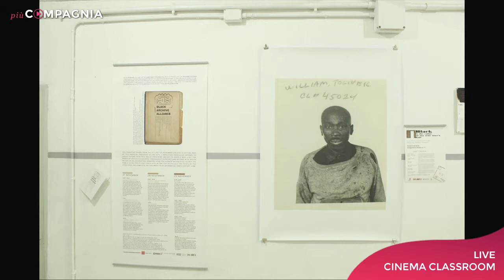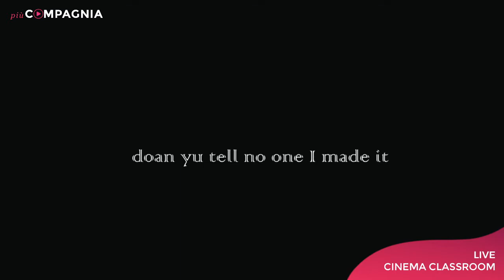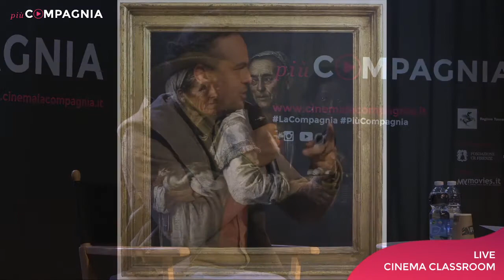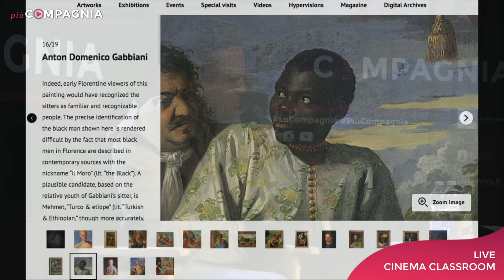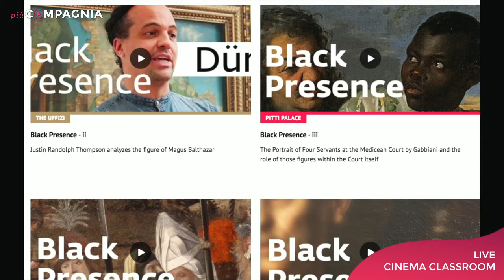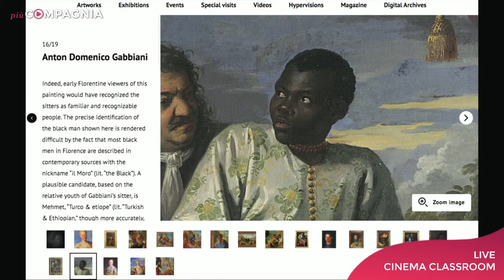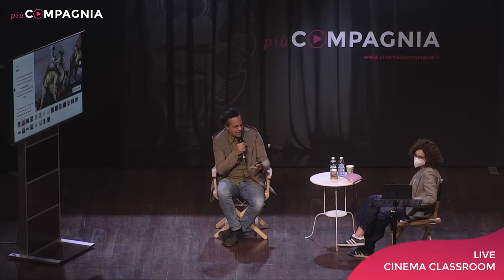Cinema Classroom - Conversazione tra Justin Randolph Thompson e Anna Ricciardi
Conversazione tra la coordinatrice del progetto Cinema Classroom Anna Ricciardi e Justin Randolph Thompson, artista, educatore, co-fondatore e direttore di Black History Month Florence. La conversazione affronta il tema “diritti umani e legalità”, a partire da riflessioni sui film "Ai Weiwei Never Sorry" di Alison Klayman, "Letizia Battaglia – Shooting The Mafia" di Kim Longinotto, "The Foreigner’s Home" di Rian Brown e Geoff Pingree.
Live lecture realizzata per Cinema Classroom, il programma dello Schermo dell'arte dedicato a docenti e studenti delle scuole secondarie di II grado dei quartieri periferici di Firenze e dei comuni limitrofi dell’Area Metropolitana.

Progetto realizzato grazie al contributo di Fondazione CR Firenze nell’ambito di “PARTECIPAZIONE CULTURALE”

12 – 17 aprile 2021
Sala virtuale Più Compagnia